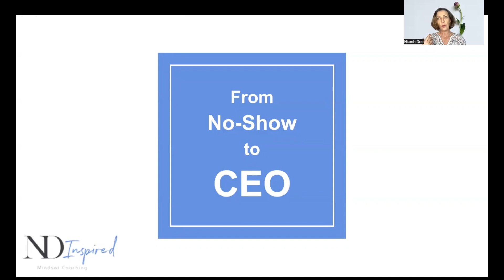How To Go From No Show To CEO In Your Online Biz